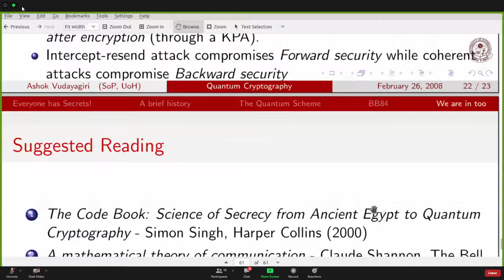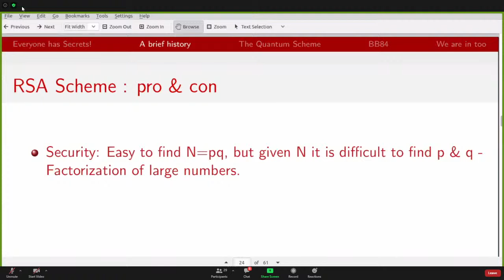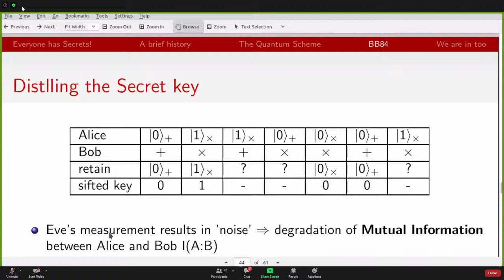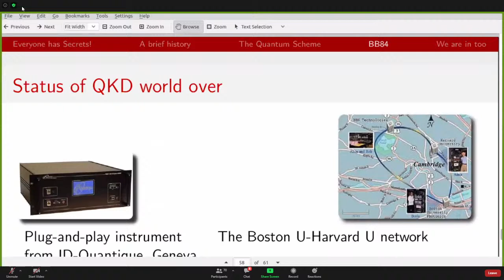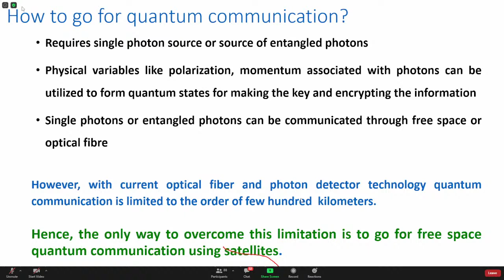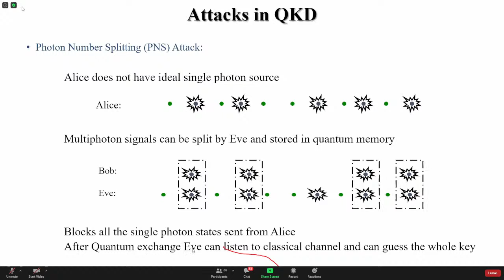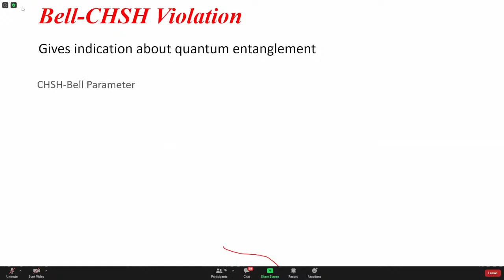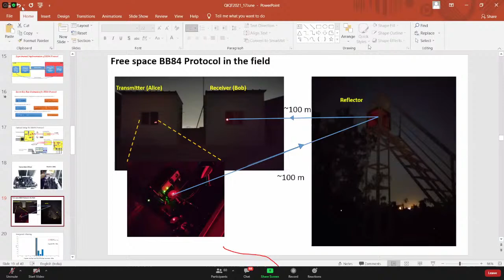Quantum Cryptography - Dr. Ashoka S. Vudaygiri, University of Hyderabad